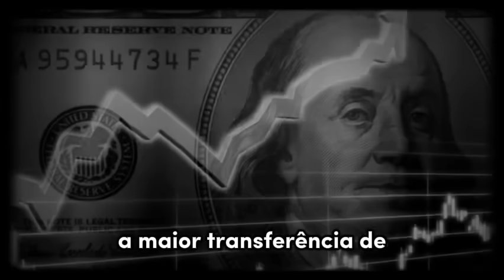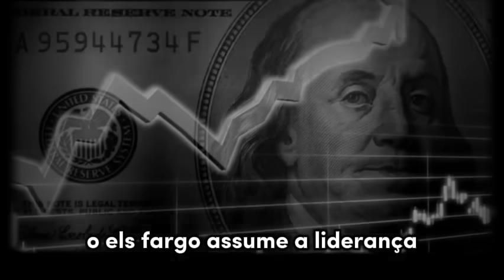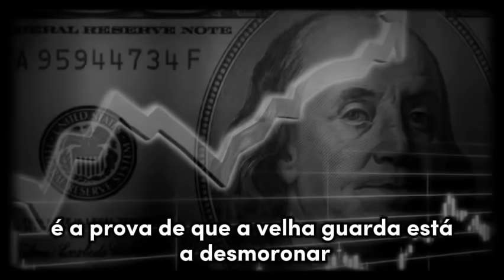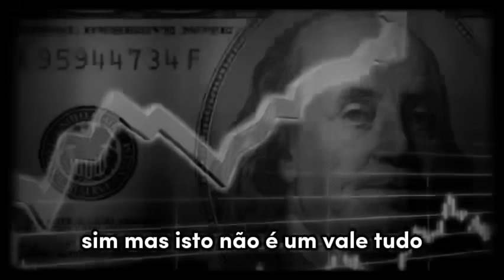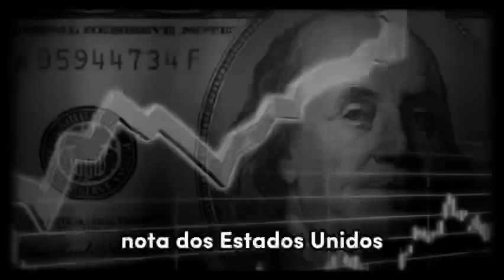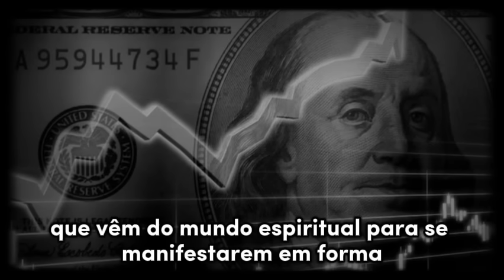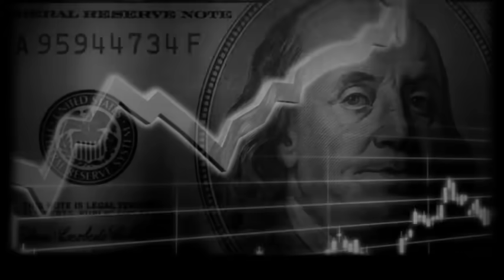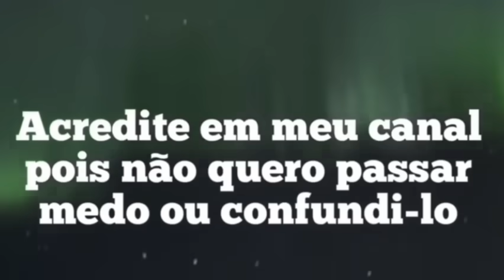REVELAÇÃO MONUMENTAL DO GESARA AOS BRASILEIROS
A maior transferência de riqueza para a humanidade